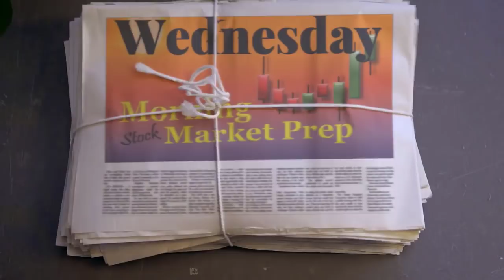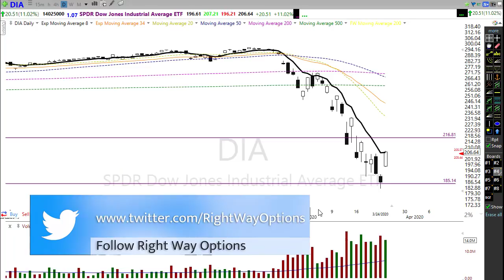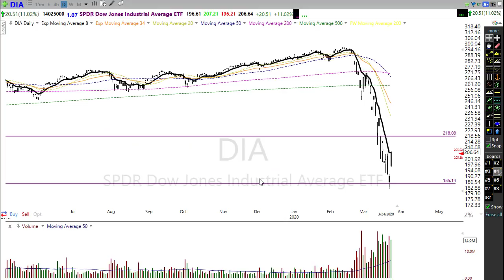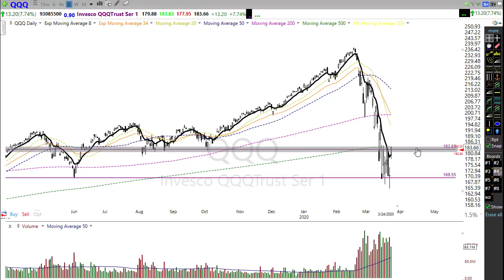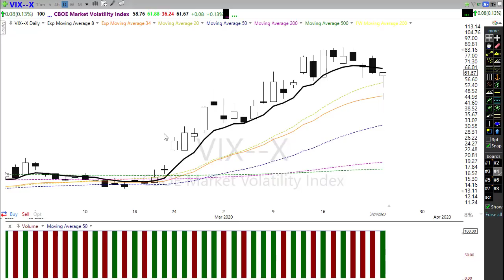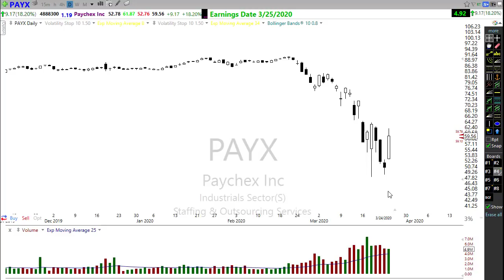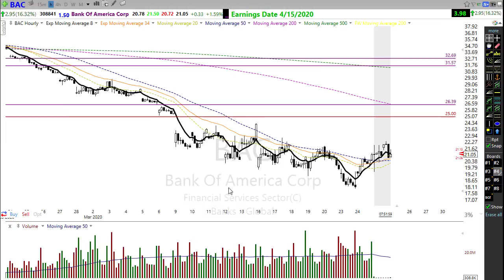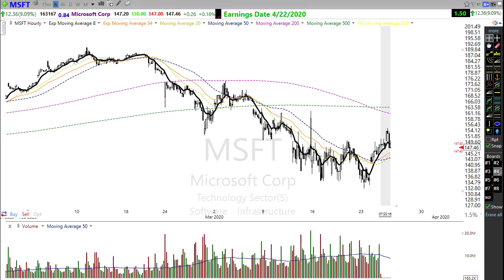Morning Market Prep | Stock & Options Trading | 3-25-20